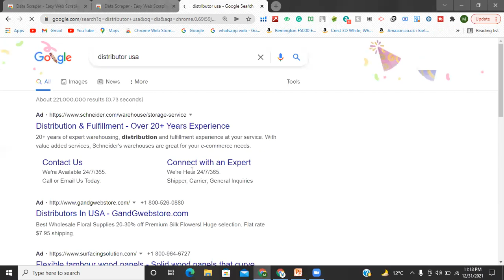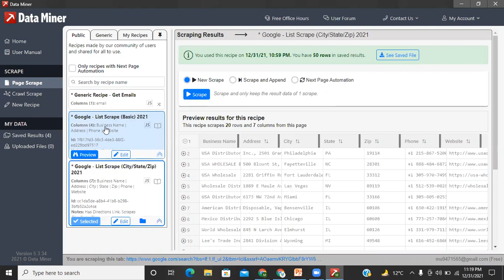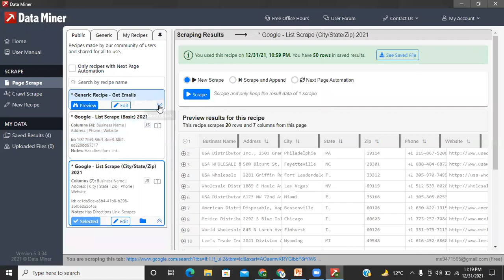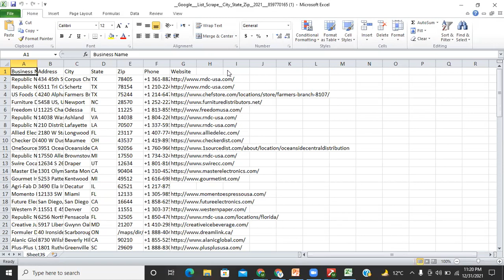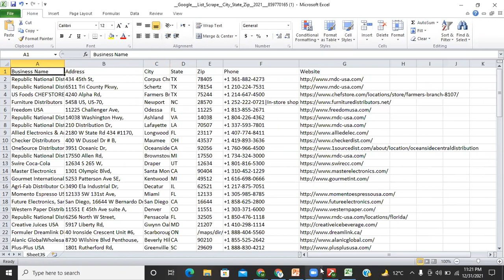How to find FBA Wholesale distributor using google map| Amazon FBA Wholesale| Lecture 06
In this video you  can learn how we can find out distributors/suppliers for Amazon FBA Wholesale using google map through data miner.

Instructor Name:
Usama Akram